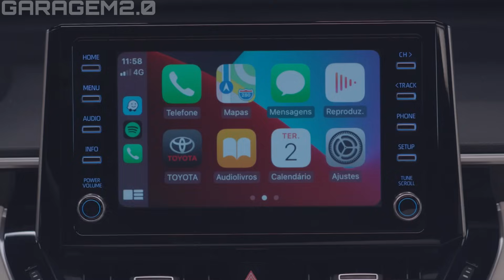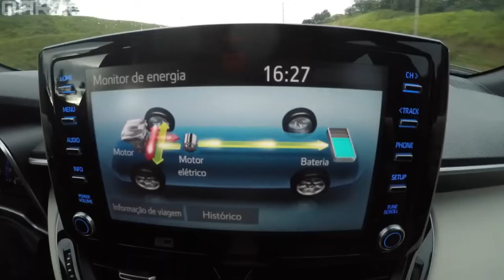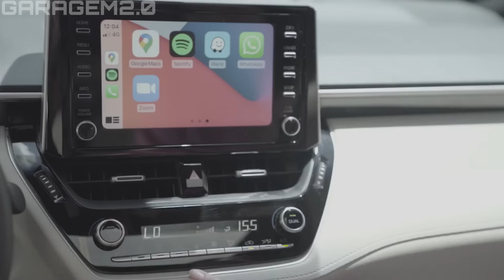A VERDADE SOBRE O TOYOTA COROLLA CROSS! TODOS OS PROBLEMAS DO SUV!